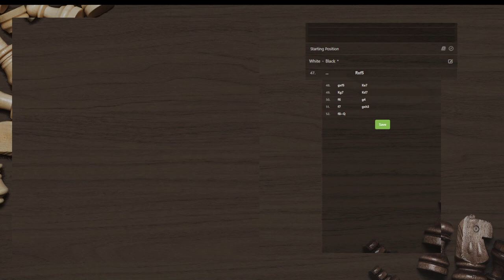Chess Chapter - Day 43 - Journey to 2000